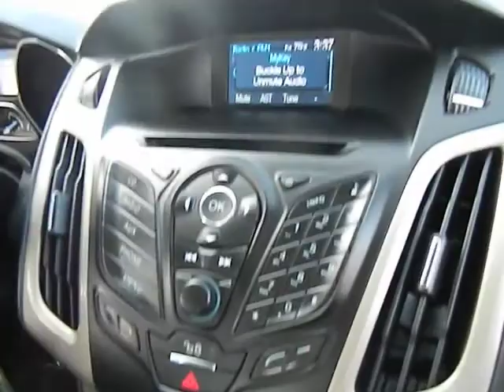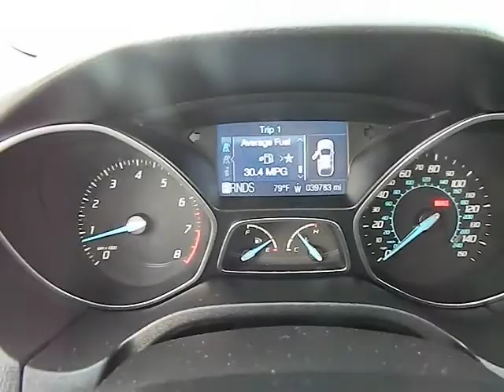2012 Ford Focus - SEL Sedan 4D Los Angeles Woodland Hills West Hills Sherman Oaks Van Nuys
2012 Ford Focus